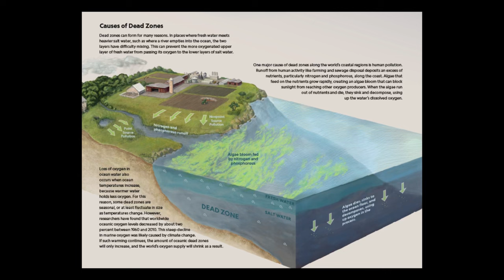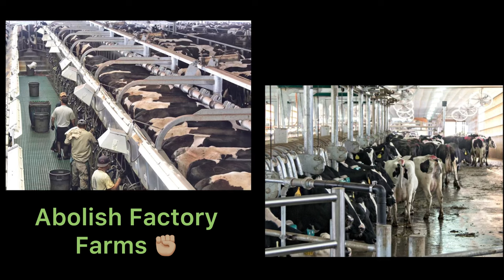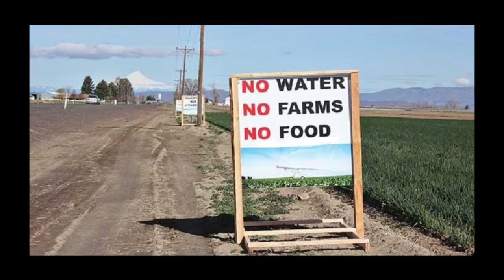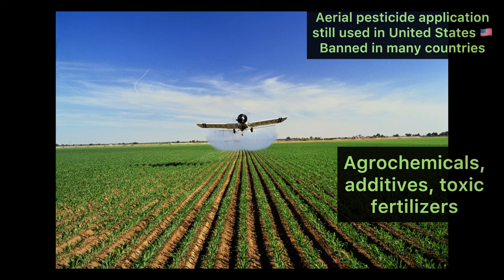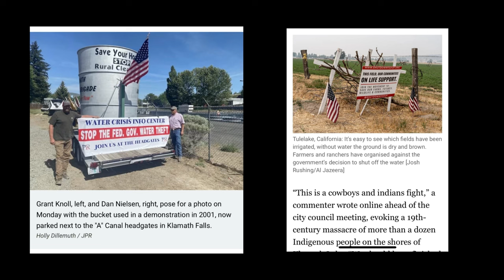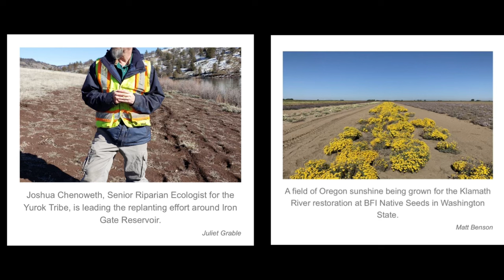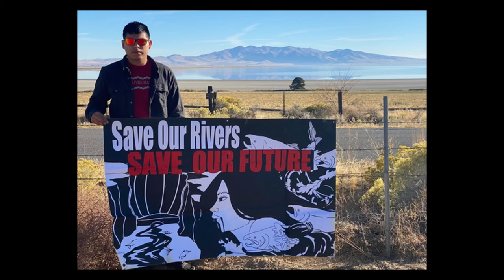Biggest Dam Removal in United States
Oregon is removing 4 dams. Why are dams terrible for ecosystems? Who will these dam removals affect? What will be the ecological consequences? Who is helping it move forwards?

CHAPTERS:

00:00 Intro
00:19 Why Dams Suck
03:18 How Agriculture Depletes and Harms our Water Supply
05:17 Trees Help Replenish (and Filter) our Water Supply
05:43 Water is Life and Landback
08:12 Closing Thoughts

RESOURCES

Klamath River dam removal: Where restoration stands after initial drawdown phase

What We’re Learning Ahead of the World’s Largest Dam-Removal Project

After more than 100 years of being dammed, the lower Klamath River will flow free once again.

How North Carolina Communities Face Environmental Disaster From Hog Waste and Biogas